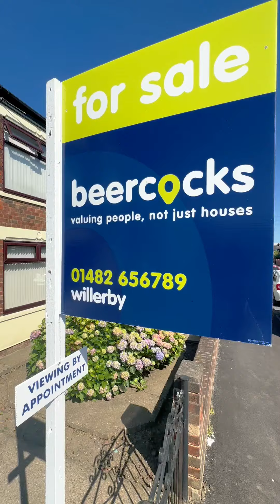Luton Road, Hull, HU5 5AJ